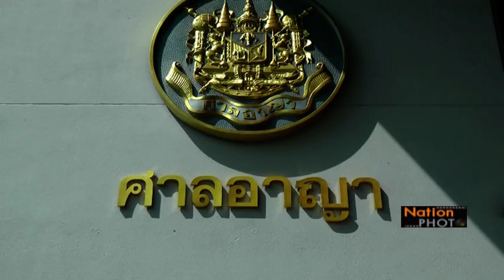ยื่นฟ้อง,บ๊วย,เอ๋,รายการคันปาก,หมิ่นประมาทด้วยการโฆษณา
ศาลอาญารัชดา ศาลอาญา อ่านคำพิพากษาของศาลฎีกาคดีนายไผ่ ลิกค์ เป็นโจทก์ ยื่นฟ้อง นายเชษฐวุฒิ วัชรคุณ หรือ บ๊วย และ นางพรทิพย์ วงศ์กิจจานนท์ หรือ เอ๋ ในความผิดฐานหมิ่นประมาทด้วยการโฆษณา กรณีเมื่อวันที่ 22 พฤษภาคม และวันที่ 27 พฤษภาคม 2552 ทั้งสองซึ่งเป็นผู้ดำเนินรายการ ?คันปาก? ทางโทรทัศน์สีกองทัพบกช่อง 7 ได้กล่าวหาทำนองว่าไผ่ วันพอยท์ พาดาราสาวรายหนึ่งไปเสพยาเสพติดที่บ้านพัก ซึ่งเป็นความเท็จ ทำให้โจทก์ได้รับความเสียหาย เสื่อมเสียชื่อเสียงโดยศาลชั้นต้น พิพากษาให้จำคุกบ๊วย กับเอ๋ คนละ 3 เดือน และปรับคนละ 30,000 บาท แต่คำเบิกความเป็นประโยชน์แก่การพิจารณาลดโทษให้ 1 ใน 3 คงจำคุกทั้งสองคนละ 2 เดือน ปรับคนละ 20,000 บาท แต่เห็นควรให้โอกาสจำเลยโทษจำคุกจึงให้รอลงอาญาไว้ 1 ปี ต่อมาศาลอุทธรณ์กลับให้ยกฟ้อง ศาลฎีกาพิพากษายืนตามศาลชั้นต้น / Photographer กุลพันธ์ ศิริพิมพ์อัมพร (Kunlaphun Sirimamporn)